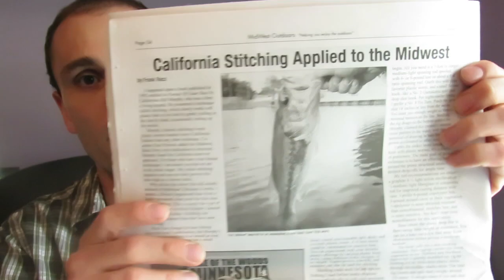HOW TO GET PAID IN THE FISHING INDUSTRY & SPONSORS